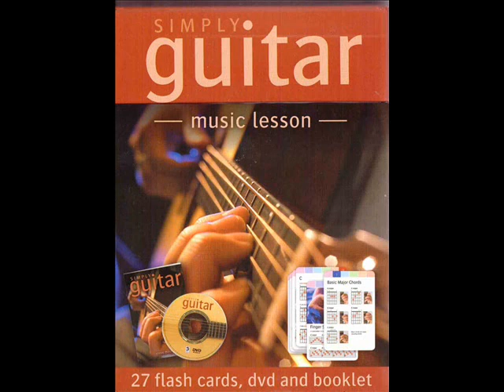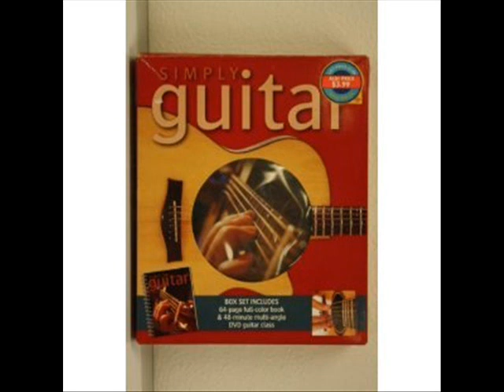Simply Guitar With Steve Mackay (Main Menu)